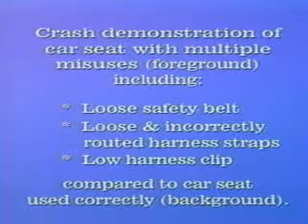Vehicule Correct vs. Incorrect Child Car Seat Installation-Extreme